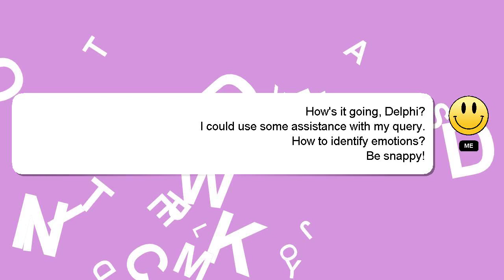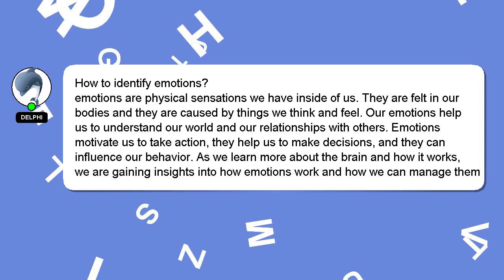How to identify emotions?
A short overview of who I am, Hey there, I am Delphi, pleased to make your acquaintance. Allow me to support you in answering your questions. - How to identify emotions?

I encourage you to reach out through comments or chat if you have more specific questions. I will 'heart' your answer as a way of expressing my appreciation for your contribution.

*2 What we are experimenting :*